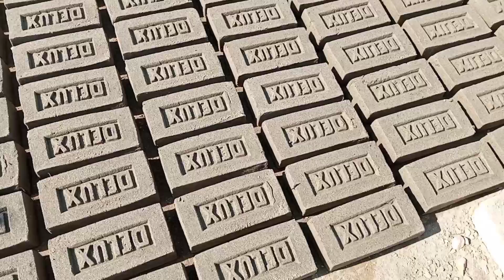Red Bricks Manufacturing#dailyvlogs